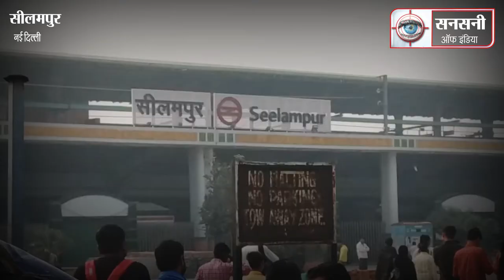मोस्ट वांटेड 'रॉबिन हुड' ड्रग तस्कर तैमूर खान उर्फ भोला गिरफ्तार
बरेली ड्रग्स माफिया गैंग के फरार चल रहे एक मोस्ट वांटेड मुलजिम को क्राइम ब्रांच की नारकोटिक्स सेल ने पकड़ा है। आरोपी की पहचान  यूपी बरेली निवासी 37 वर्षीय तैमूर खान ऊर्फ भोला  के रूप में हुई है। इसके उपर दिल्ली पुलिस की ओर से एक लाख रुपये और यूपी पुलिस की ओर से 50 हजार रूपये का इनाम रखा हुआ था। यह 2012 से फरार चल रहा था। इसने अपने गाँव के आस पास के इलाकों में स्थानीय रॉबिनहुड की छवि बनाई हुई थी इसलिए  स्थानीय लोगो की मदद से  यह अभी तक पुलिस से बचता रहा था। एमबीए छोड़कर ड्रग तस्करी के धंधे में उतरे तैमूर खान की यूपी और दिल्ली पुलिस को 9 मामलों में तलाश थी। चार मामलों में उसे भगोड़ा घोषित किया हुआ था। यूपी और दिल्ली पुलिस तैमूर की शिद्दत से तलाश कर रही थी।
क्राइम ब्रांच नारकोटिक्स सेल के पुलिस उपायुक्त चिन्मय बिश्वाल ने बताया कि पिछले काफी समय से दिल्ली पुलिस ड्रग तस्करों को गिरफ्तार कर रही है। छानबीन के दौरान पुलिस को पता चला कि ज्यादातर सभी मामलों में बरामद हेरोइन यूपी के बरेली, बदायूं, रामपुर से आ रही थी। सभी की तस्करी बरेली से दिल्ली के रास्ते पर हो रही थी। पकड़े गए आरोपियों ने बरेली के कुख्यात तस्कर तैमूर खान उर्फ भोला का ही नाम लिया। दिल्ली और यूपी पुलिस ने हेरोइन तस्करी के मामले में इस साल 17 मामले दर्ज किए थे, इनमें हेरोइन का सोर्स बरेली, बदायूं, पीलीभीत, बुलंदशहर और गाजियाबाद से आई थी। तैमूर का नाम आने के बाद पुलिस की टीम ने कई बार उसके ठिकानों पर छापेमारी की। लेकिन पुलिस की रेड से पहले ही उसे स्थानीय लोग पुलिस की मौजूदगी का पता दे देते थे। जिसका फायदा उठाकर आरोपी फरार हो जाता था।
16 सितम्बर को हेड कांस्टेबल अशोक नागर को secret information मिली की most wanted drug माफिया बरेली से दिल्ली के सीलमपुर आने वाला है।
information मिलते ही मोस्ट वांटेड ड्रग माफिया को दबोचने के लिए  मयंक बंसल ACP Narcotics Cell की supervision व इंस्पेक्टर राम मनोहर के नेतृत्व में एसआई रवि सैनी, हेड कांस्टेबल अशोक नागर,  हेड कांस्टेबल संजय, हेड कांस्टेबल तालीम, हेड कांस्टेबल परमिंदर और कांस्टेबल तरुण की एक टीम बनाई गई।
पुलिस ने जाल बिछाकर उसे सीलमपुर मेट्रो स्टेशन के पास से दबोच लिया। उसने भागने की कोशिश की लेकिन पुलिस टीम ने उसे काबू कर लिया। यह एफआईआर नंबर 106/18, अंडर सेक्शन 21/29 एनडीपीएस एक्ट में वांटेड चल रहा था।
21 अप्रैल 2018 को Crime ब्रांच की Narcotics Cell ने 700 ग्राम Heroin के साथ दिल्ली निवासी विनोद को गिरफ्तार किया था। उसने पुलिस पूछताछ में बताया था की उससे बरामद हेरोइन उसने तैमूर खान उर्फ भोला से खरीदी थी। तैमूर खान उर्फ भोला तभी से फरार चल रहा था।
मोस्ट वांटेड ड्रग्स माफिया तमूर खान ऊर्फ ​​भोला किसान परिवार से ताल्लुक रखता है। वह अपने पैतृक गांव बेहरा, पुलिस स्टेशन फरीदपुर, बरेली, यूपी में अपने माता पीता,  4 भाइयों और 01 बहन के साथ रह रहा है। यह अपने भाइयों और बहनों में सबसे बड़ा है। इसकी 2 बेटियां और एक शादीशुदा बेटा है। बरेली कॉलेज से बीए करने के बाद, इसने फ्यूचर कॉलेज, बरेली, यूपी में एमबीए प्रथम सेमेस्टर में प्रवेश लिया, लेकिन पढ़ाई जारी नहीं रखी।
एमबीए में एडमिशन लेते समय इसका  सपना एक मल्टीनेशनल कंपनी में काम करने का था।  इसके परिवार की आर्थिक स्थिति अच्छी नहीं थी,  इसलिए पढ़ाई भी बिच में ही छोड़नी पड़ी। शादी के बाद इसको पैसे की तंगी रहने लगी।
पूछताछ के दौरान आरोपी ने बताया कि जल्दी पैसा कमाने के लालच में वह वर्ष 2007 से हेरोइन तस्करी का धंधा कर रहा है।
शुरुआत में लोकल drug supplier ने उसे अपनी स्मैक दिल्ली ले जाने का काम दिया और इसके बदले  उसे 1600/- रुपये प्रति ट्रिप मिलने लगा।
वर्ष 2008 में पहली बार 670 ग्राम स्मैक के साथ दिल्ली पुलिस ने गिरफ्तार किया गया था। इसके खिलाफ थाना वेलकम में एफआईआर संख्या 353/2008 दर्ज हुई थी। वह 07 महीने तक जेल में रहा और बाद में बरी कर दिया गया।
जेल से बाहर आने के बाद वह फिर से स्थानीय ड्रग सप्लायर के साथ जुड़ गया और बरेली से दिल्ली में ड्रग्स की तस्करी शुरू कर दी।  इसने कई वर्षों तक उनके साथ कंट्राबेंड कैरियर के रूप में काम किया। गिरफ्तारी से बचने के लिए इसने मोबाइल फोन का इस्तेमाल बंद कर दिया और जब भी पुलिस उसके घर पर छापा मारती तो गन्ने के खेतों में छिप जाता।
शुरूआती दिनों में यह स्थानीय ड्रग सप्लायर अशफाक खान ऊर्फ अशफाक प्रधान और शाहिद खान ऊर्फ छोटे खान ऊर्फ छोटे प्रधान से ड्रग लेता था।
अशफाक खान ऊर्फ अशफाक प्रधान को स्पेशल सेल की टीम ने एफआईआर संख्या 18/2018 अंडर सेक्शन 21/29 एनडीपीएस एक्ट के तहत और क्राइम ब्रांच की टीम ने एफआईआर संख्या 140/2013 अंडर सेक्शन  21/29 एनडीपीएस एक्ट में गिरफ्तार किया था।
हाल ही में शाहिद खान उर्फ छोटे खान उर्फ छोटे प्रधान को यूपी पुलिस ने ड्रग्स की एक बड़ी खेप के साथ गिरफ्तार कर जेल भेज दिया था। बाद में नारकोटिक्स सेल, क्राइम टीम ने एफआईआर नंबर 159/21 अंडर सेक्शन 21/29 एनडीपीएस एक्ट में बरेली जेल से पुलिस रिमांड पर लेकर गिरफ्तार कर लिया।
अशफाक और छोटे प्रधान दोनों बरेली यूपी के बड़े ड्रग सप्लायर हैं।